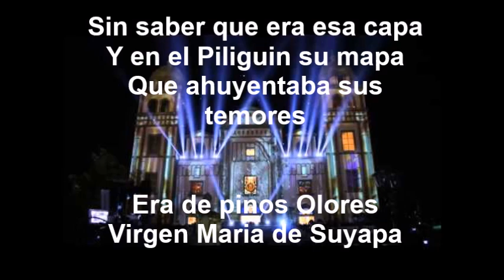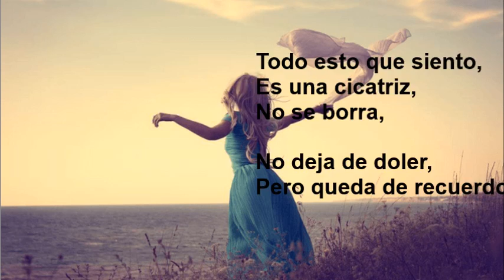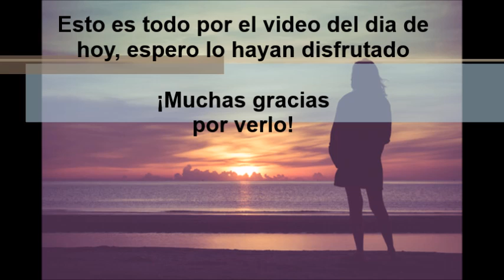Poemas Hondureños | Día Internacional de la Poesía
Hoy 21 de marzo se celebra el día Internacional de la Poesía así que decidí compartirles algunos poemas de escritores de mi país; espero disfruten el video :D